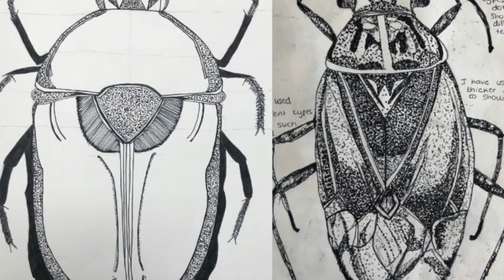Pimlico Academy Summer Festival 2020 Year 10 Art Exhibition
An exhibition of Art Work from year 10 with music composed by Winnie from year 11.